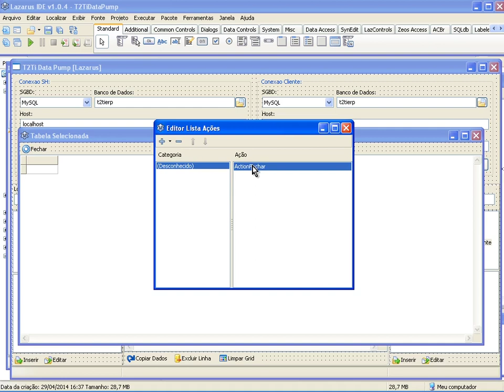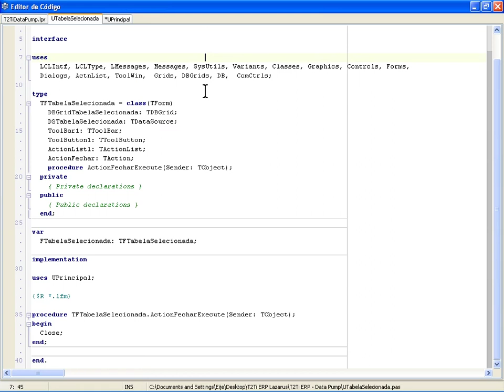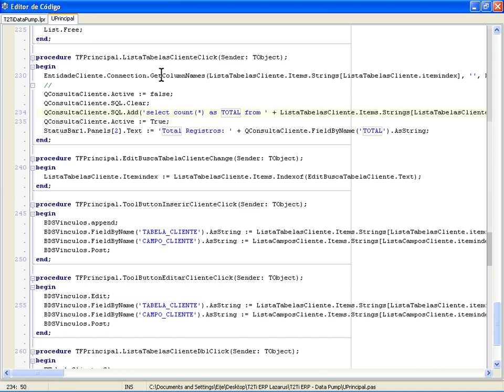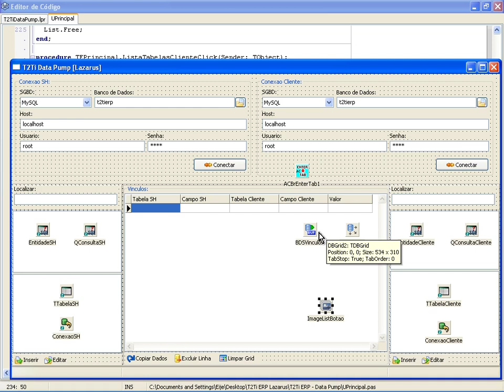T2Ti ERP 2 0 Lazarus Data Pump 04 Visual